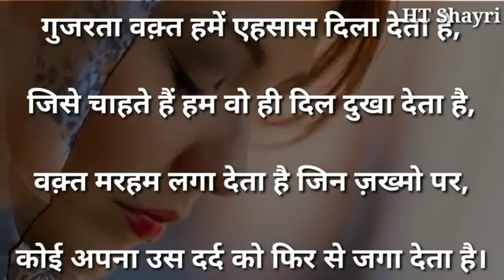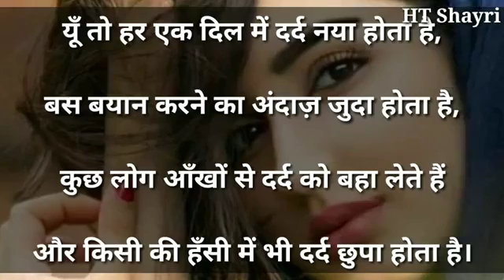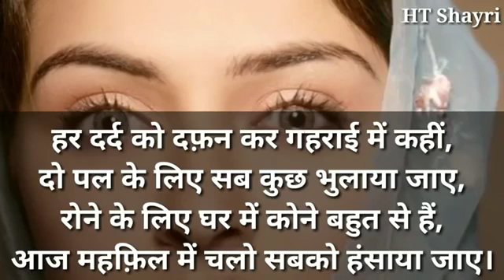Sachin Katiyar DM(6)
Sachin Katiyar DM